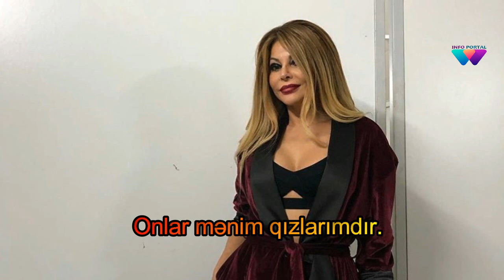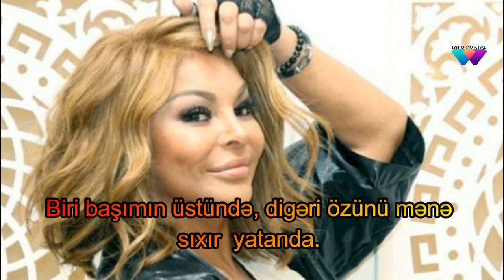Aygün Kazımova etiraf etdi: "Həyat yoldaşı ilə yatmaq onlar qədər zövq vermir"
“Siz heç bilmirsiz ki, onlarla yatmaq necə bir sevgidir, həzdir”.

Axşam.az-ın məlumatına görə, bu sözləri xalq artisti Aygün Kazımova "ATV maqazin onlarla" verilişində deyib. Müğənni bildirib ki, özünü tənha hiss eləmir, iki iti hər zaman onun yanındadır:

“Mənim itlərim var. Onlara heyvan kimi baxa bilmirəm. Onlar mənim qızlarımdır. Həyat yoldaşı ilə yatmaq onlar qədər zövq vermir. Biri başımın üstündə, digəri özünü mənə sıxır yatanda. Mən yatanda yatır, mən oyananda oyanırlar. Mən evə gəlincə, onlar yemək yemir, yataq otağına girmirlər”.